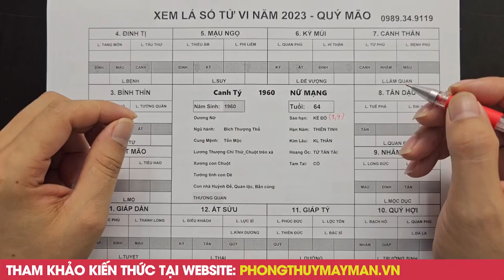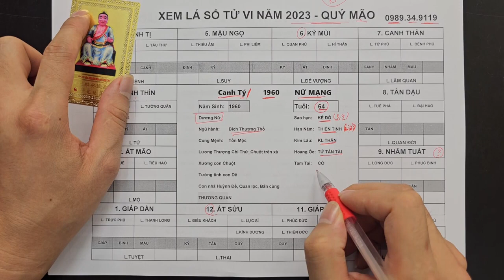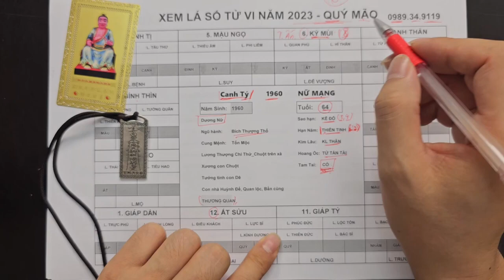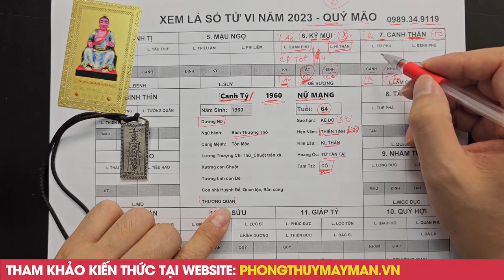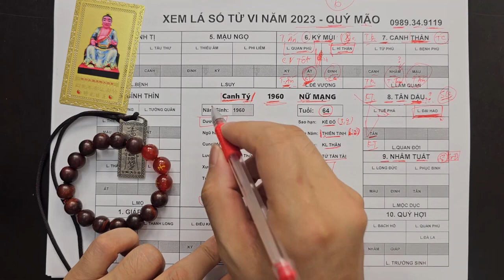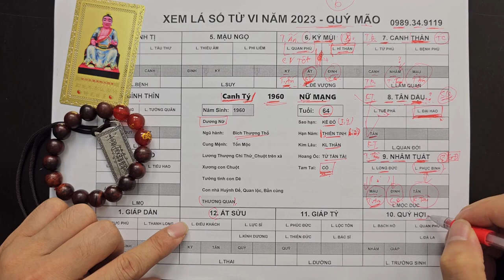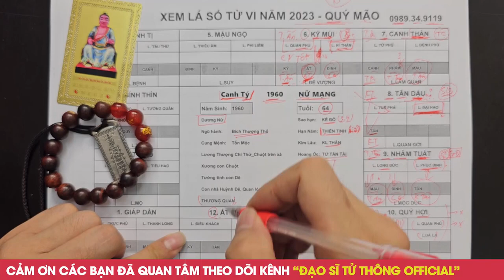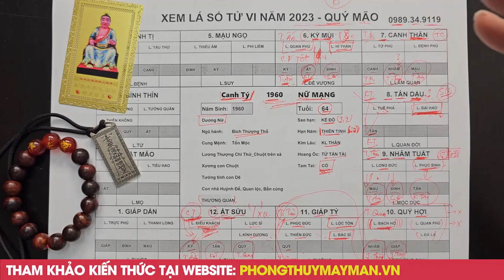Tử Vi Canh Tý 1960 Nữ Mạng Vượt Hạn Bình An, Đổi Vận Phát Tài Trả Sạch Nợ 6 tháng Cuối Năm 2023